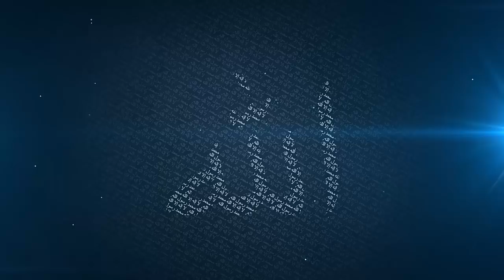What Am I Suppose To Do? - Mufti Menk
Fajrul Islam Centre, Cape Town.